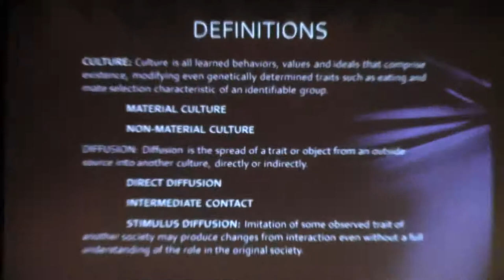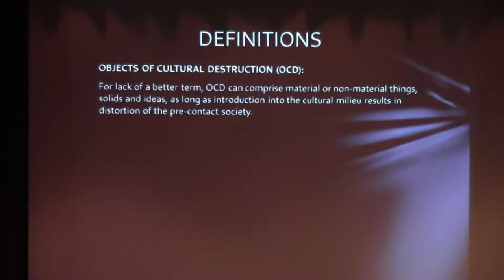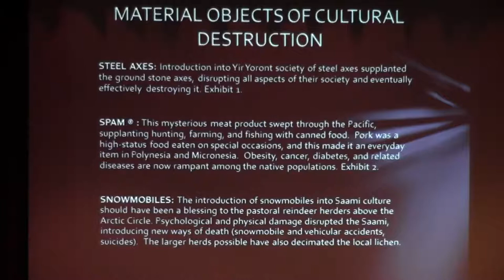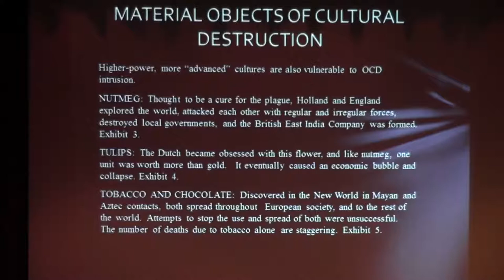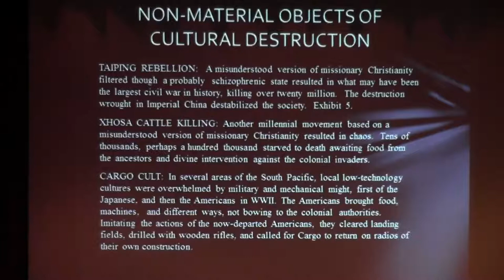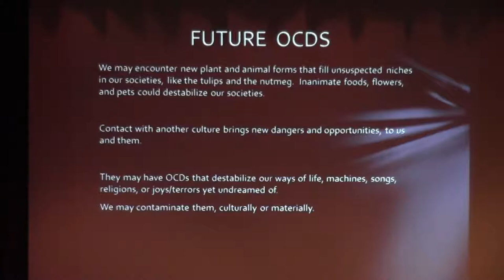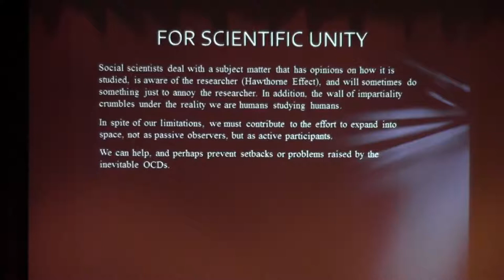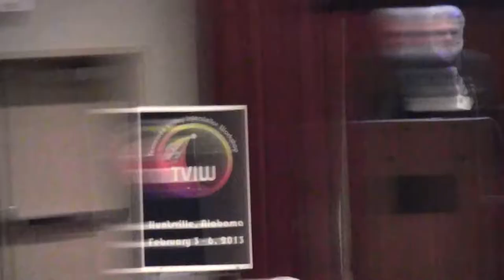6 Sorry We Didn't Mean to Break Your Culture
6. Sorry We Didn't Mean to Break Your Culture, Dr. Robert "Sam" Lightfoot, Associate Professor, South Georgia State College (formerly called Waycross College), Second Tennessee Valley Interstellar Workshop, February 4, 2013, Huntsville, Alabama